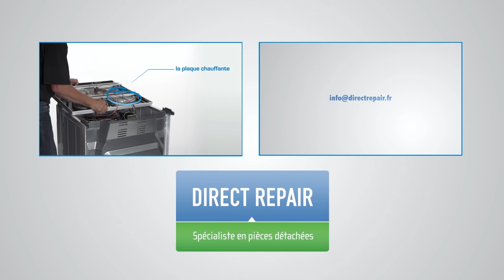Changer la plaque chauffante dans une cuisinière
Il est facile de changer la plaque chauffante dans une cuisinière.

Quelques consignes de sécurité : Débranchez électriquement votre cuisinière.

1. Démontez la plaque vitrocéramique
2. Prenez une photo des fils avant des les débrancher
3. Retirez les fils
4. Desserrez les vis qui maintiennent la plaque chauffante en place en enlevez la plaque défectueuse
5. Remontez la nouvelle plaque chauffante
6. Rebranchez les fils
7. Remontez la plaque vitrocéramique

Comme vous l’avez vu, changer la plaque chauffante de votre cuisinière n’est pas si compliqué.

Direct Repair, le site pour toutes les pièces détachées  et tous les accessoires pour vos appareils électroménagers.